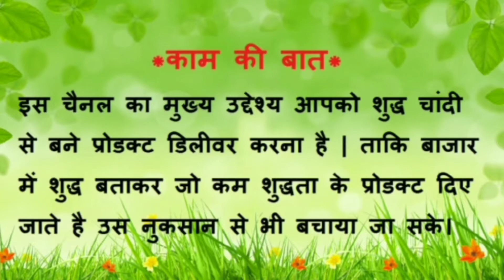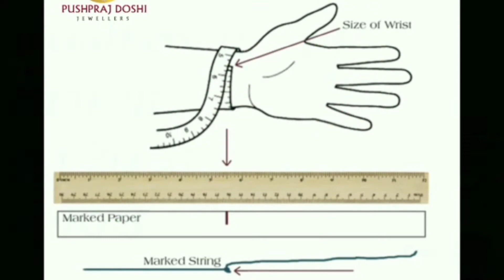150gm 99%Pure SILVER HANDMADE TECHNICAL GURUJI KADA FOR MEN (New Pattern)udaipur ALL INDIA DELIVERY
3/90 RHB Colony Goverdhan Villas Sector 14
Udaipur (Rajasthan) 313001
PAN INDIA AND ABROAD DELIVERY
KOI BHI ORDER YA ENQUIRY KARNE KE LIYE WHATSS APP KAREIN
Thank You so much i am always active for you.
About Us : We are manufacturer , retailer and online seller for any kind of pure (999) handmade silver kada. Purity is certified and hallmarked. We are also manufacturer of gold and silver “CNC Name Wale Kade “ and Casted/Jointless Kada.(With Purity Certificate And Tax Invoice).
आर्डर कैसे करें दोस्तों इस चैनल पर आपको कोई भी Product पसंद आये और उसका आप आर्डर देना चाहे तो तो उस आइटम का एक ScreenShot हमें WhatsApp भेजे। जो भी वजन आप बनाना चाहते है उसे लिखे। हम उसका प्राइस आपको बताएँगे। उसकी Total Cost का 50% अमाउंट आपको एडवांस देना होगा GPay, PhonePe या Net Banking Transfer (Details व्हाट्सप्प पर शेयर की जाएगी) से , प्रोडक्ट बनाने के बाद उसका वीडियो आपको WhatsApp पर भेजा जायेगा Video देखकर बकाया 50% अमाउंट आप कर सकते है। आपके कन्फर्मेशन के बाद Item शिपिंग Address पर शिप कर दिया जायेगा। ज्यादातर समय DTDC Courier से आपको Item भेजा जाता है। अधिक जानकारी के लिए आप 10AM से 8PM के बीच में Call भी कर सकते है। कृपया इस समय के अलावा कॉल न करें।